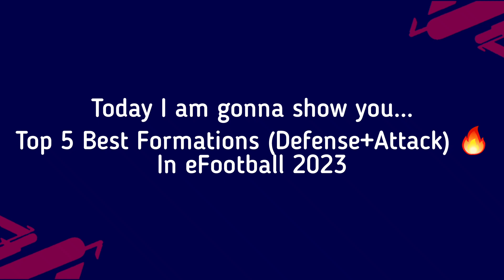Top 5 Unique Formation (Defense+Attack) In eFootball 2023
Top 5 Unique Formation (Defense+Attack) In eFooball 2023 | Best Formation In eFooball 2023
efootball 2023 mobile
efootball 2023
efootball
424 formation efootball 2023
pes 2023
formation update
424 formation after update
424 formation efootball 2022
best formation in efootball 2023 mobile
formation
how to get 424 formation in efootball 2023
424 formasi efootball 2023
best playstyle
3 amf formation efootball
3 amf formation in efootball 23
4-2-4 formation in efootball new update
3 amf formation in efootball
424 formation efootball 2023
pes formation
424 formation efootball 2022
efootball 2023
efootball
efootball 2022 mobile
pes
pes 2023
best formation for quick counter efooball 2023
efootball 2022
efootball update
4222
efootball 2023 mobile new update
football formation
football 2023
efootball 23
efootball 23 update
efootball mobile
formasi pes
formasi pes 2023 terbaru
formations
pes mobile
pes update
4123
4132
5212
3232
5122
4231
3241
523
343
3142
4132
3142
4222
5221
4321
efooball 2023
efooball 2023 mobile
efooball
pes 2023
4-2-4 still available